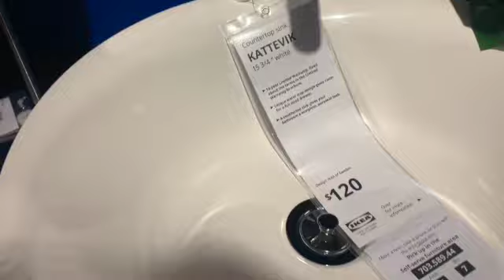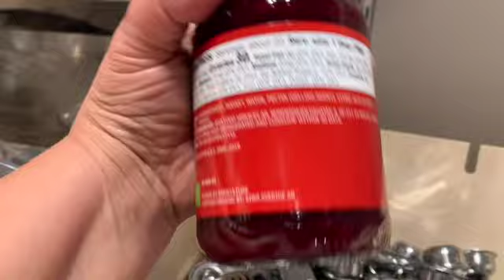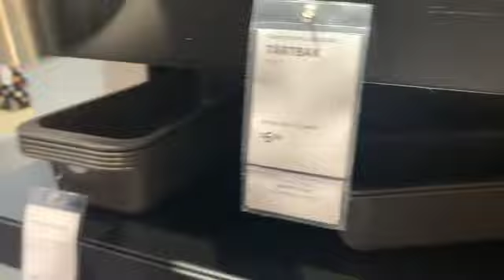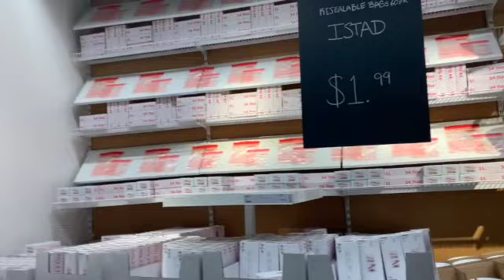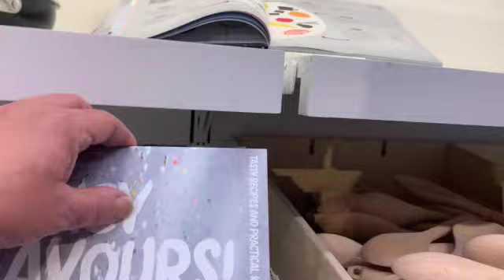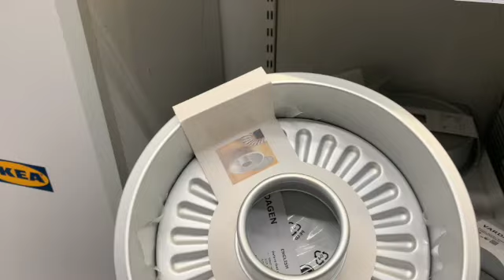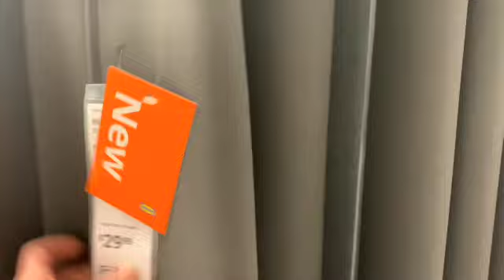ПЕРВЫЙ ВИЗИТ В ИКЕЮ.ПОНРАВИЛСЯ ИЛИ НЕТ?